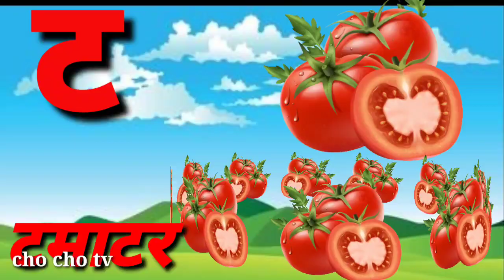क से कबूतर ,क ख ग,आ से आम हिंदी वर्णमाला,क k se kabutar,a se anar ,हिन्दीस्वरव्यजन#kidssongs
yourquiry
a for apple
English alphabet
English varnmala
English cartoon
abcd cartoon
alphabet songs
nursery Rhymes
abcd song for children
abcd song
abcd rhymes
abcd alphabet
k se kabutar kha se kharghos
a for apple b for badka

abcd alphabet
abcd varnamala
English varnmala
English alphabet
English varnamala
kids alphabet songs
a for apple
  afor apple

a se anar a se aam wala
ka se kabutar kha se kharghos wala
ph a se anar  a se aam
Study_K_Videosअ से अनार ,आ से आम, हिंदी
अआइईउऊ क से कबुतर
a se anar se a aam
Hindi varmala
hindvarmala for children
Hindivarmala balgeet
Hindi varmala geet
Hindi varmala phonicssong
हिंदी वर्णमाला के गीत
हिंदी वर्णमाला कि उच्चरण
बच्चों केलिए हिंदी वर्णमाला
हिंदी वर्णमाला
हिंदी बालगित
हिंदी वर्णमाला
हिंदी बालगीत
आ से ज्ञा तक
आ से ज्ञा तक वर्णमाला
छोटा आ से आम
हिंदी वर्णमाला
nursery Rhymes & kids song
Hindi varmala
hindvarmala for children
Hindivarmala balgeet
Hindi varmala geet
Hindi varmala phonicssong
हिंदी वर्णमाला
हिंदी बालगित
हिंदी वर्णमाला
हिंदी बालगीत

क_से_कबूतर अ_से_अनार abcd_song a_for_apple_b_for_ball Study_K_Videosअ से अनार ,आ से आम, हिंदी वर्णमाला ,अआइईउऊ क से कबुतर ,a se anar se a aam हिंदीस्वरव्यंजन# kidssong
Hindi varmala
hindvarmala for children
Hindivarmala balgeet
Hindi varmala geet

a se anar  a se aam choti e se imli  badi e se ekha
chata usse ullu bada suse hun ka se kabutar kha se kharghos
Hindi alphabets Hindi varmala Hindi vowels अ आ इ ई ई ऊ ए ऐओ‌
abcdefg se z Tak

hello friends

we are provide vedose for children in very simple way

Hindi varmala
hindvarmala for children
Hindivarmala balgeet
Hindi varmala geet
Hindi varmala phonicssong
हिंदी वर्णमाला
हिंदी बालगित
हिंदी वर्णमाला
हिंदी बालगीत

YOUR QUERS

ABCDEF
A SE ANAR
abcd
a b c d e f v g h i j k l m n o p q r s t u v w x y z